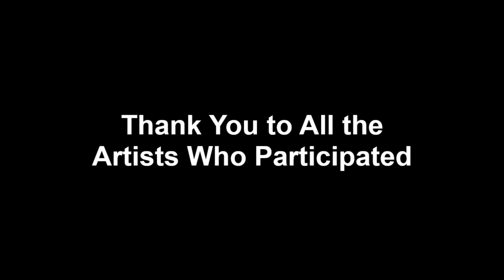13th Annual Landscapes Art Exhibition - Top 12 Overall Winners - 2023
Light Space & Time Online Art Gallery is pleased to announce that its "13th Annual Landscapes" 2023 Art Exhibition is now posted on its website and ready to be viewed online.

2D and 3D, artists were asked to submit their best representational and/or abstract art.

The gallery received submissions from 29 different countries around the world and 32 different states including the District of Columbia. Overall, the gallery received 546 entries that were judged for this art competition.

Congratulations to Overall 1st Place winner, Todd Dieringer, and all the artists designated as this month’s winners, along with the Special Merit and Special Recognition artists.

To proceed to the gallery’s "13th Annual Landscapes" online art exhibition follow this